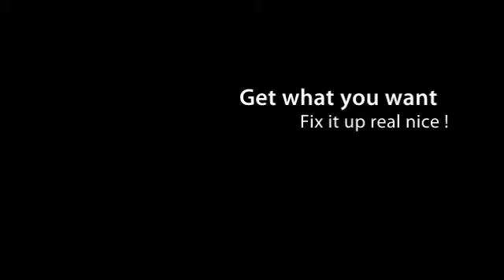Shutters Wallpaper and Window Treatments Ocala Florida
Wallpaper is still available here, An amazing place that will surprise and delight you with all the beautiful possibilities.
Stop in today and get that old place looking great again.
We're here with everything you need and great service from nice people too.